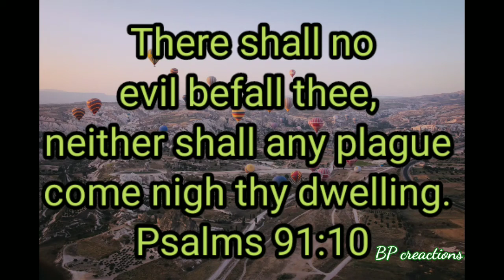Daily Manna#Words of God#English Bible verses#Today's verse#verses for whatsapp status